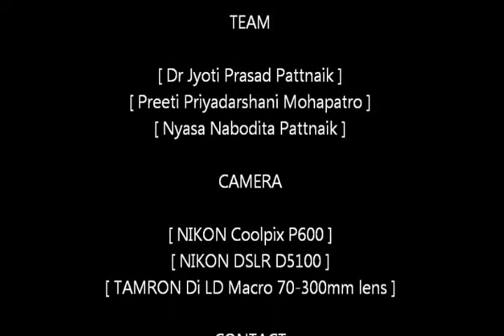Egyptian Vulture Sighting in Odisha by Dr Jyoti Prasad Pattnaik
Sighting of Rare Egyptian Vulture colony in Golanthara of Odisha, by Dr Jyoti Prasad Pattnaik, Mrs Preeti Priyadarshani Mohapatro and Nyasa Nabodita Pattnaik.